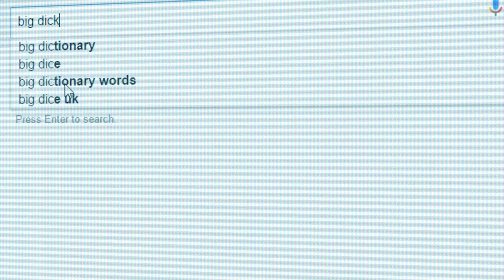Cyberbully goes off script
Naughty girl